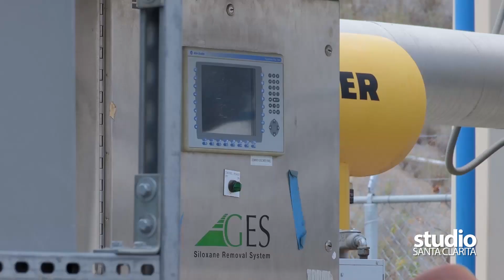Studio Signal - Chiquita Canyon Waste to Energy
Chiquita Canyon Landfill located in Castaic, produces enough clean energy to power 10,000 homes per year with their 9.2 Mega Watt Clean Energy Facility which transforms naturally occurring landfill gases into clean energy.  Your trash becomes Green Power!